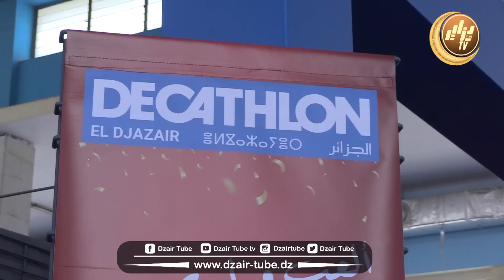شاااهد ...منتوج بلادنا نحو العالمية ...المديرة العامة لديكاتلون للألبسة تتكلم عن إحترافية المؤسسة